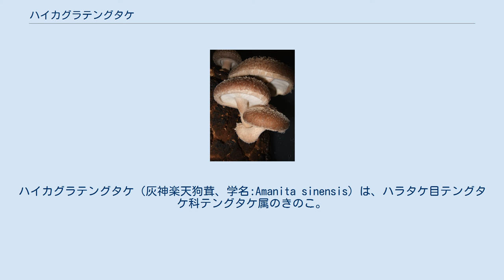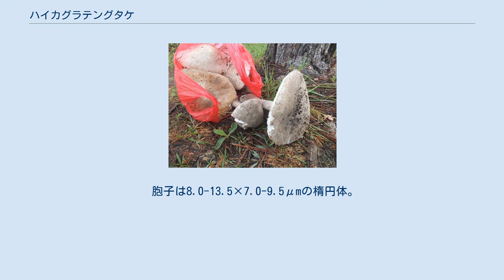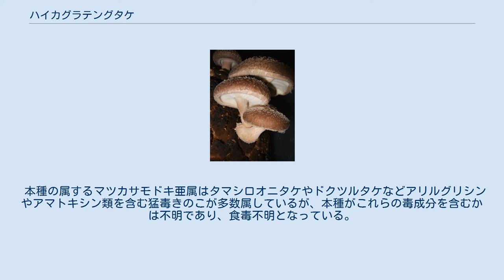ハイカグラテングタケ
ハイカグラテングタケ（灰神楽天狗茸、学名:Amanita sinensis）は、ハラタケ目テングタケ科テングタケ属のきのこ。
 ネパールから中国、韓国、日本にかけて分布しており、夏から秋にかけて広葉樹林及び広葉樹と針葉樹の混生林の地上に大型の子実体を単生、或いは点在して発生させる。
全体が灰色の粉質物で覆われている。
 傘は直径70-120mmほどで、大きなものでは200mmを超える。
表面は灰色の粉で覆われており、イボが点在し、縁に溝線がある。
中心ほど灰色が強く、周囲は白色が点在する。
幼菌は球形で、成菌になるとほぼ平たくなり中心に凸部が現れる。
肉は白色で脆い。
 ヒダは白色の離生で密、縁に灰色の粉が付着している。
また、独特の臭気を漂わせる。
 柄は100-150×10-25mmほどで、大きなものでは300mmを超える。
根元が太く上方に行くほどやや細くなっていく。
表面は灰色の鱗屑で覆われる。
また、早落性の白色のつばを持つ。
柄は地中に深く伸び、基底球の幅は20-35mmほどになる。
肉は中実で白色の芯がある。
 胞子は8.0-13.5×7.0-9.5μmの楕円体。
 コナカブリテングタケと似た特徴を持つが、こちらは大きさが30-70mm程度となっている。
 本種の属するマツカサモドキ亜属はタマシロオニタケやドクツルタケなどアリルグリシンやアマトキシン類を含む猛毒きのこが多数属しているが、本種がこれらの毒成分を含むかは不明であり、食毒不明となっている。
しかし、味はタマゴタケに似ており非常に美味であるという。